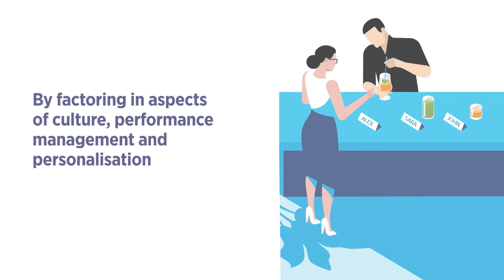Everything you need to know about employee experience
After a push towards stronger employee engagement, some organisations are looking to go further.

In the latest edition of the Hays Journal, we considered whether focusing on the overall employee experience can give a more holistic view of the company.

Hays Journal is a bi-annual publication providing global insight and news for HR, recruitment professionals and hiring managers on the ever-changing world of work.